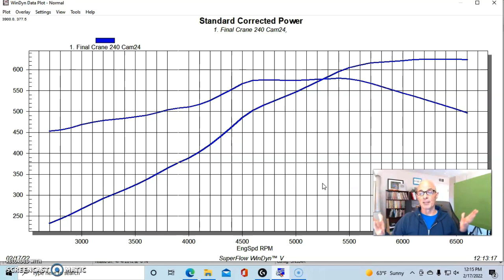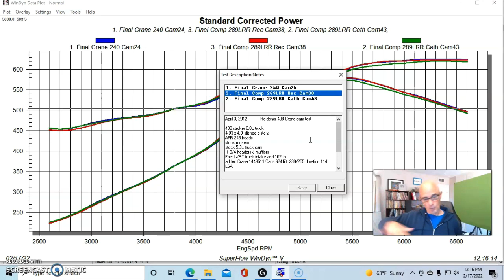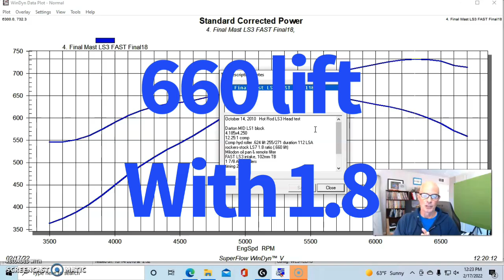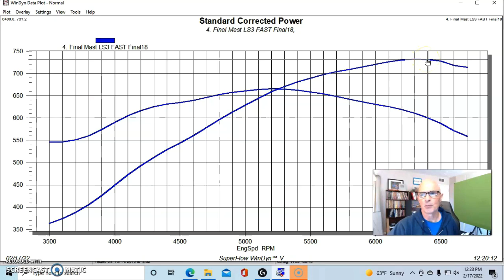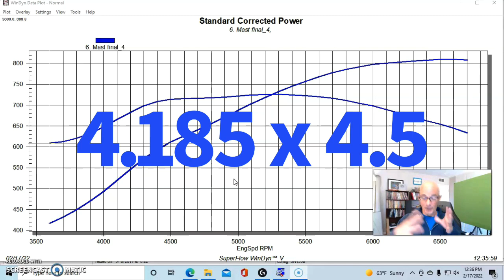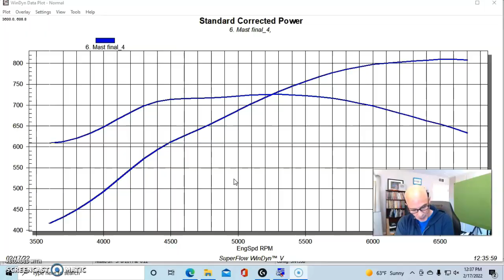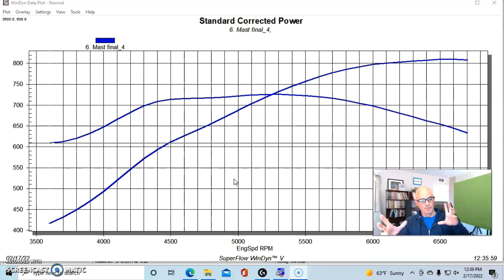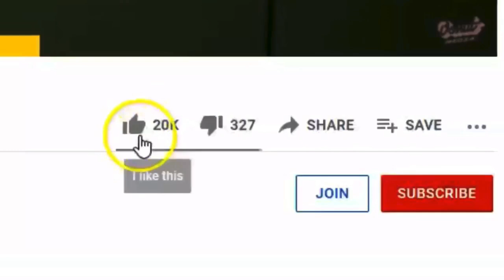HOW TO MAKE MASSIVE ALL-MOTOR LS POWER! HOW MUCH POWER DOES A 408, 468 OR 495 STROKER LS MAKE?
HOW TO BUILD LS STROKER POWER. HOW BIG CAN I MAKE AN LS MOTOR? DOES MY STROKER NEED A CUSTOM CAM? WHAT IS THE MAXIMUM DISPLACEMENT OF AN LS? CAN AN LS MAKE BIG BLOCK CHEVY POWER? CAN I MAKE 600, 700 OR 800 HP FROM A NATURALLY ASPIRATED STROKER LS? CHECK OUT THIS VIDEO WHERE I BUILT THREE DIFFERENT DISPLACEMENT STROKER LS MOTORS. STARTING WITH A 6.0L TRUCK BLOCK, THE FIRST 408 STROKER EASILY EXCEEDED 600 HP. I THEN STEPPED UP TO 468 INCHES WITH A SLEEVED BLOCK AND OVER 700 HP. THE FINAL STEP WAS TO RUN AN RHS TALL DECK BLOCK TO REACH 495 INCHES AND OVER 800 HP.